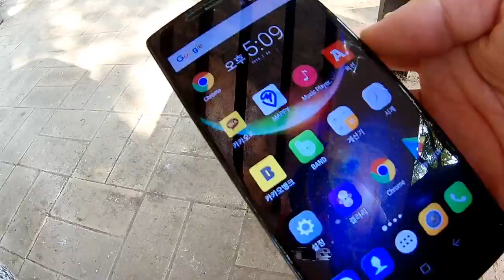doogee12000 abrogate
DOOGEE BL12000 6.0 Inch 12000mAh Battery 12V/3A 4GB RAM 32GB ROM MT6750T 4G Smartphone

I bought a doogee phone BL 12000.

But there are too many problems wiI bought a doogee phone.

I was so angry that I got rid of it.

I do not want to recommend this phone.

Reason:

Suddenly it's too slow (reboot, firmware update) Still the same.
(nomal speed ..suddenly slow. nomal speed. suddenly slow)
Suddenly the flashlight is on.

Suddenly vibration

Alarm does not work.

Suddenly disconnected during a call

The biggest problem is too slow too .

It seems to be operating system error

very angry...